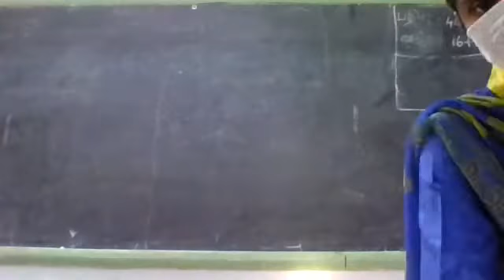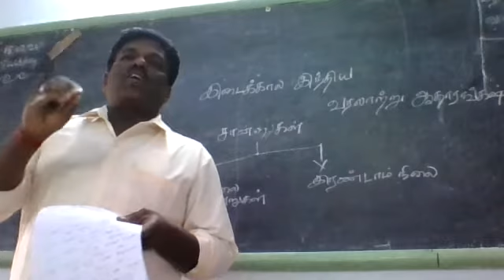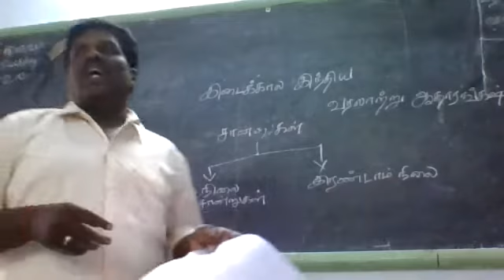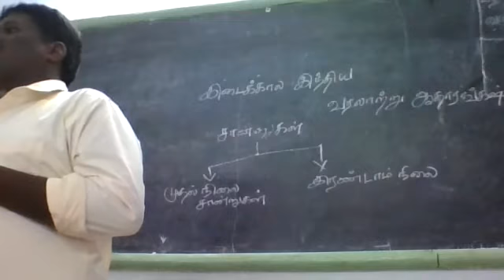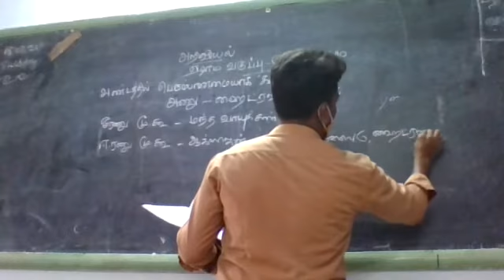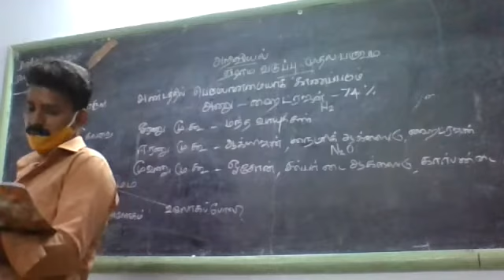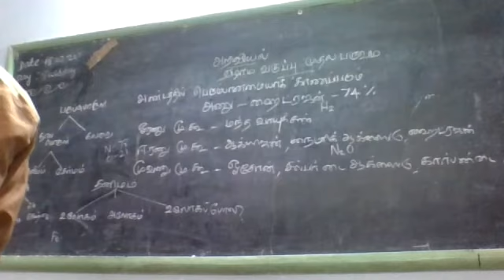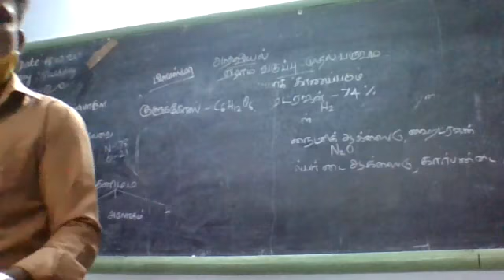NMMS CLASS -10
NMMS Free coaching class organised by Department of School Education, Tiruppur District and Galilio Science Club (VP-TN0014)